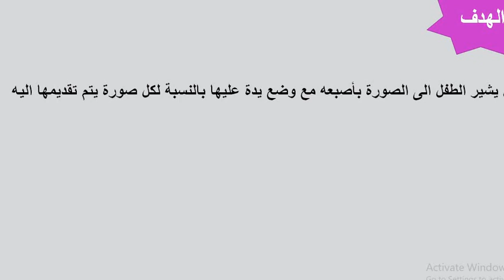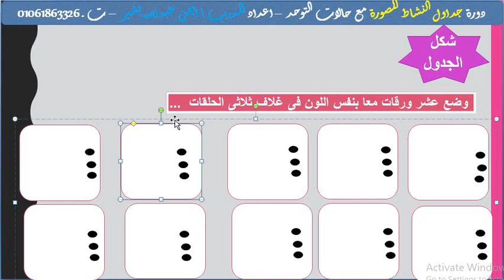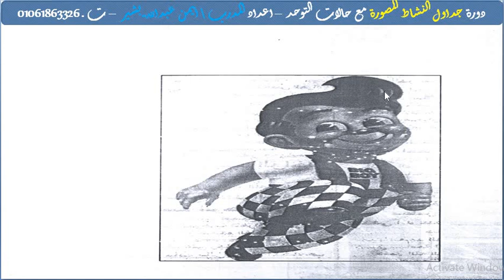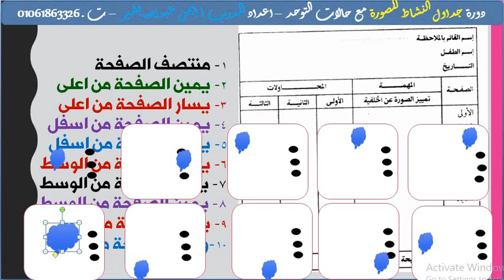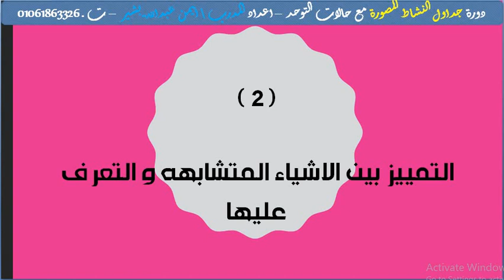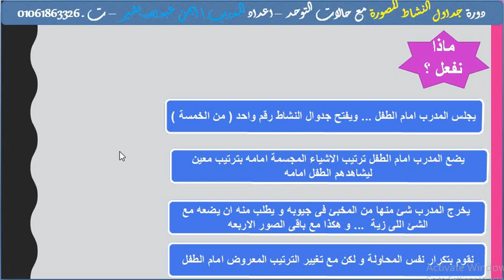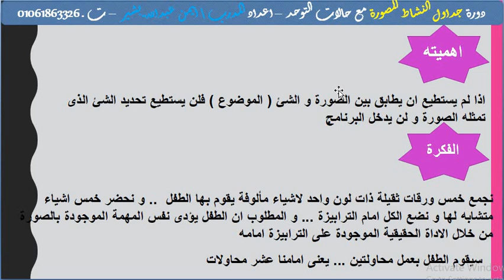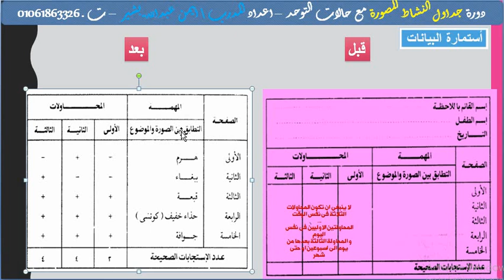مع المدرب_ايمن عبدالله # دورة جداول النشاط المصورة مع التوحد- ج 2 - المهارات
☘ مفأجاه ..اول دوره مجانيه علي اليوتيوب ☘
💧 دورة جداول النشاط المصورة 💧
و كيفية أستخدامها مع التوحد و الاعاقات الذهنية
🍫محتوى الدورة :-
1- ما هى جداول النشاط المصورة و اهميتها .
2- الفرق بين جداول النشاط المصورة و بين البيكس .
3- كيفية استخدام جداول النشاط المصورة فى علاج :-
- علاج مشكلة الانتباه .
- علاج مشكلة الاستقلالية .
- علاج مشكلة التفاعل الاجتماعى .
- علاج مشكلة السلوك العدوانى .
- علاج مشاكل مخاطر الطريق .
- علاج مشكلة الحركة الزائدة .
- علاج مشاااكل اخرى كثيرة و متنوعة لحالات التوحد او الاعاقة الذهنية .
4- المهارات اللازمة لاى طفل لاستخدام جداول النشاط المصورة .
5- كيفية و خطوات اعداد ألبوم جداول النشاط المصورة .
6- خطوات التدريب .
7- كيف نقيم اداء الطفل على جداول النشاط المصورة .
🏌🏼‍♂ مفأجاة الدورة :-
- يمكنك الحصول ع شهاده بختم المؤسسه في حاله تببض المحاضرات ...
- ملزمة عبارة عن استمارة متكاملة للعمل بجدول النشاط مع الطفل .
- أسطوانة بها ( اكتر من 5000 صورة + مع نماذج لجداول نشاط مصورة للعمل بها مع الاطفال ) + 5 كتب باللغة العربية عن جداول النشاط المصورة .
. تكلفة الشهاده و الاستمارة و الاسطوانة مبلغ 75 جنيهات فقط
🏌🏻‍♂ المدرب : أيمن عبداللة بشير
🎉 تبدا الدوره اليوم في العاشره مساءا .
- دوس علي الجرس عشان يجيلك كل فيديوهات القناه .
- اعمل شييييير لكل اصحابك ...
رابط القناه :-